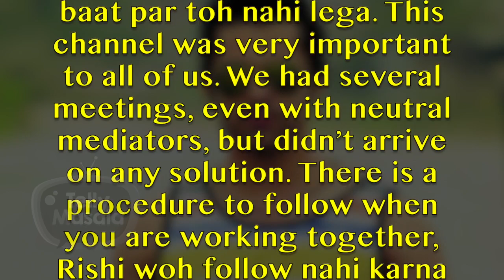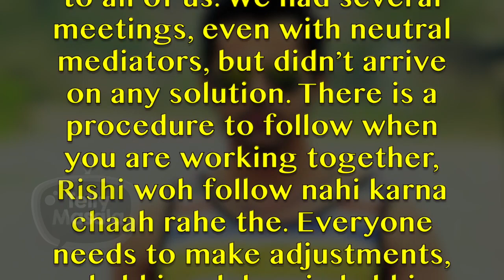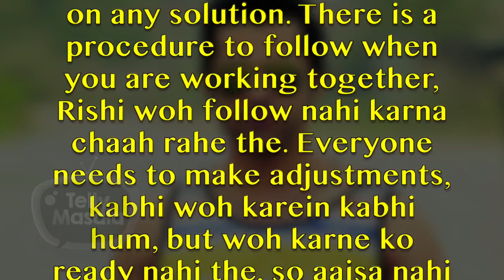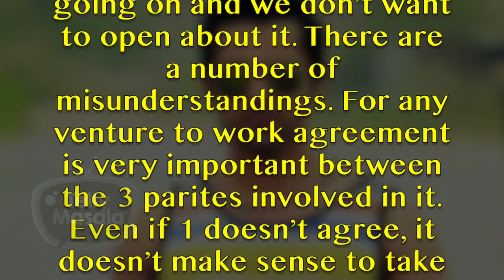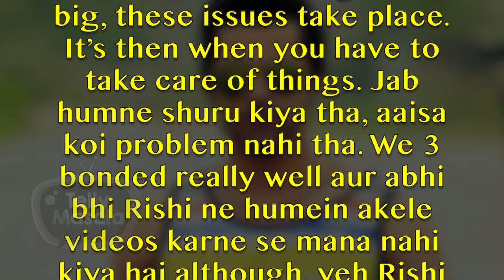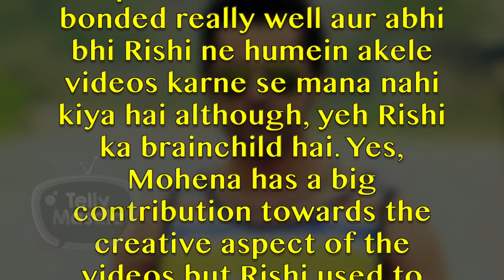Gaurav Wadhwa FIRST SHOCKING Reaction On RI - MO - RAV Spilt | Vloggers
As per the reports, GauravWadhwa finally reacts on the spilt between RishiDev , Mohena and himself. watch the whole video to know more.